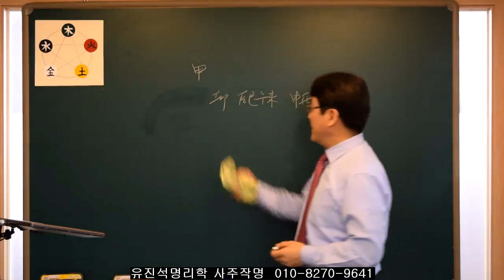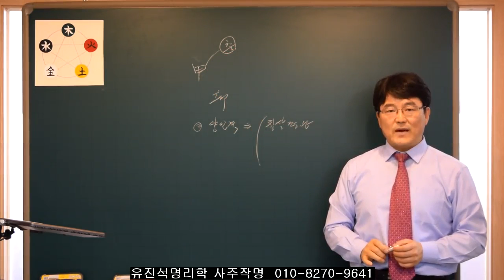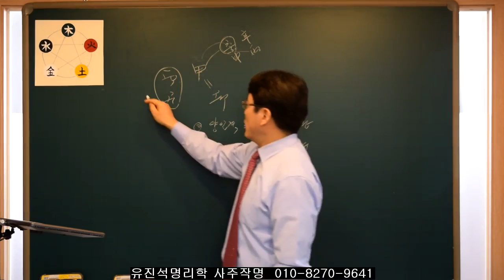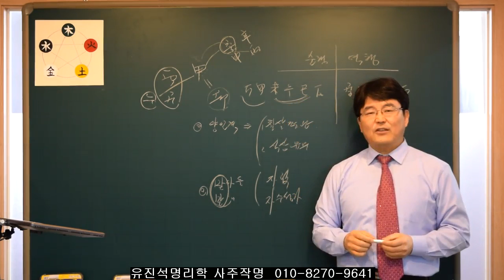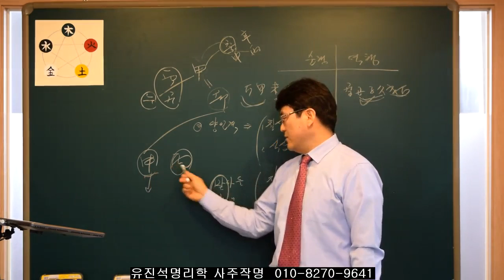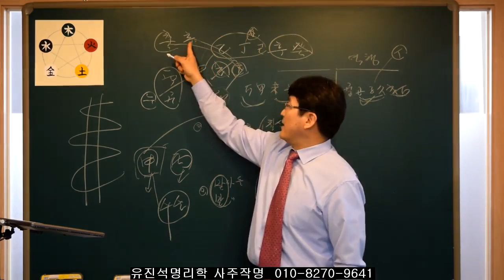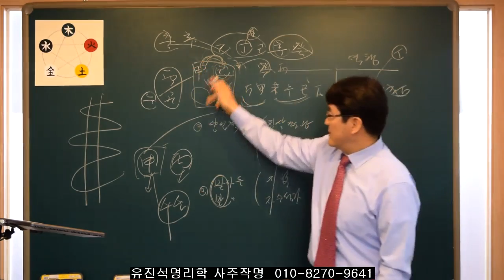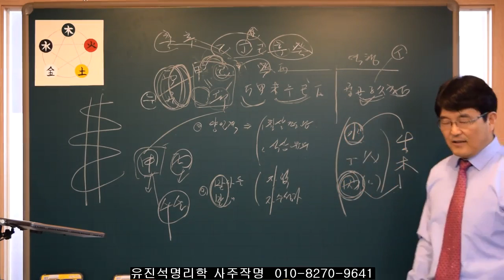사주에서 일간과 태어난 달의 관계 -4강 양인격- 유진석명리학강의